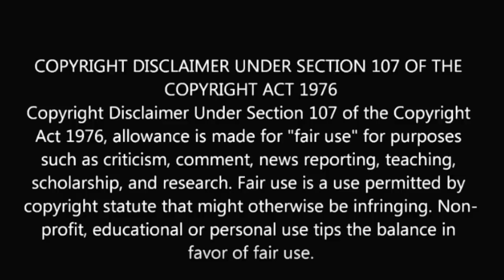BIGIL Trailer Reaction | Thalapathy Vijay | Nayanthara | A.R Rahman | Atlee | AGS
| SWAB Reactions |

Time to shatter records! Thalapathy's explosive BigilTrailer is right here! Loaded with everything unimaginable, the biggest trailer of the year arrives now! Directed by Atlee, this ARRahman musical hits screens for Diwali 2019!

PodraVediya now for this festival produced by AGS Entertainment!

Click play for the official Tamil Trailer!

Movie - Bigil
Starring - Vijay, Nayanthara, Jackie Shroff, Vivek, Kathir
Directed by Atlee
DOP - G K Vishnu

Additional Programming and Arrangement - T R Krishna Chetan, Jim Satya, Pawan CH
Additional Rhythm Arrangement - Kumaran Sivamani

Suresh Permal, Karthik Sekaran, Suryansh, Riyasdeen, Jerry
Music Mix – Pradvay Sivashankar
Vocal Arrangements Arjun Chandy